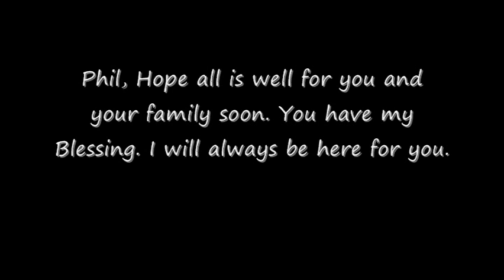Haiti Earthquake Dedication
--Update #2--
Jan 14 2010:
Just got off the phone with Phil, He is very upset right now, He has comfimed michael was his cousin, that also he reported tehre was one more member of his family that passed away. His uncle. Phil said "I didn't really know him really, but i knew my cousin"

Some good news, Everyone else who was in the quake are alive,

R.I.P. To all of Phils Family who passed away from this event.

--Update--
Jan 14 2010:
Phil lefted a facebook message, one of his family memeber has passed away due to the quake.

Phils facebook message:
Today is a sad day... Robert Charles lost his youngest today, and the oldest was pulled out after beeing trapped under rubble for 17 hours. R.I.P. Michael

R.I.P. Michael

You are now in a better place.

I made this video as a Dedication to my friend Phil, his family and everyone in Haiti. After the 7.0 quake hit alot of lives where lost, people losing everything they worked for and owned.

My Friend Phil, His Grandfather and a few of his cousins where in the Haiti Quake, My blessing goes out to him, and everyone in Haiti.